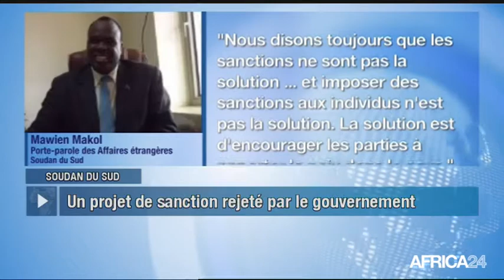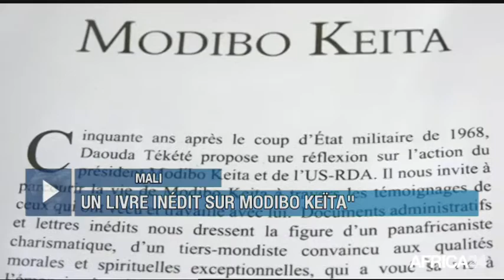Le Journal du mardi 29 mai - 12h GMT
Soudan du Sud, SIX RESPONSABLES VISÉS PAR DES SANCTIONS. Mali, MARCHE DE L'OPPOSITION LE 2 JUIN. Mali, UN LIVRE INÉDIT SUR MODIBO KEÏTA". Afrique du Sud, DÉVELOPPEMENT DE L'AGRICULTURE BIOLOGIQUE.